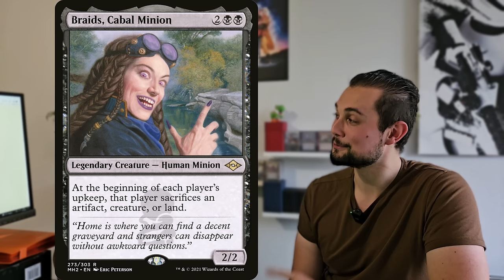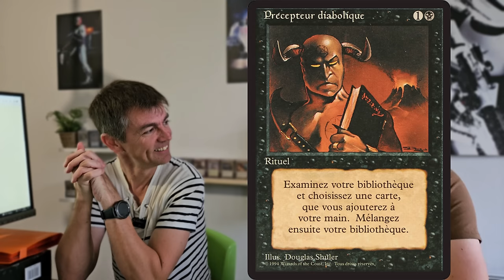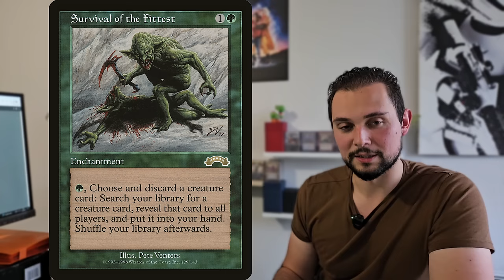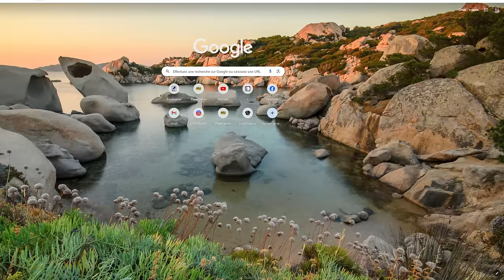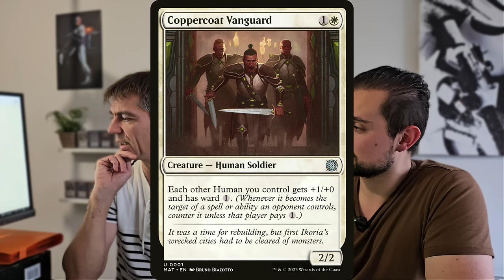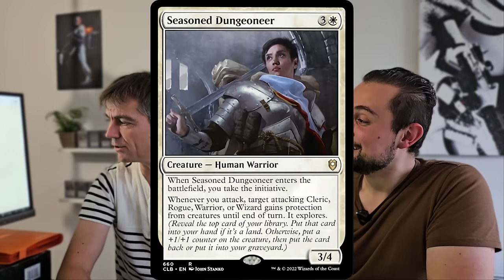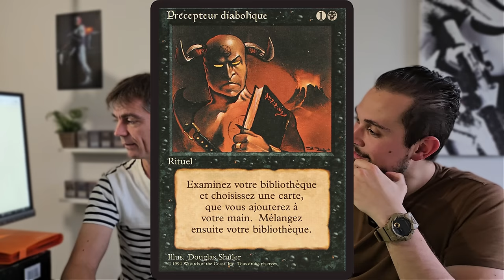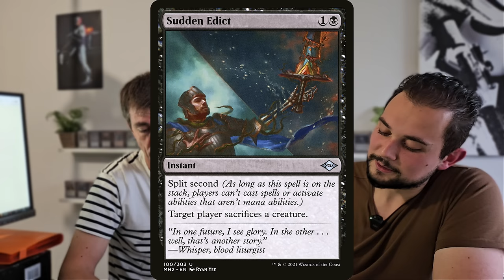Deck Teck de Jirina Kudro par Guillaume Villeneuve, Top 32 Relic Fest